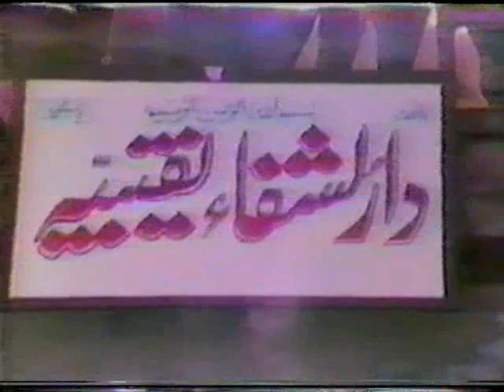Jashan e jahangiri 10,11,12 Zeeqad 1407 Hijri 6,7,8 jul 1987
Ala Hazrat Khawaja Khawajgan Faqeer Sufi Muhammad Naqeeb ul Shah
Qadri,suhrverdi,Abou ul Aalai,Naqshbandi,Chisti,sabri, Jhangiri,Hasni,
Astana Aalia Naqeeb Abad Sherif, kasur, pakistan

Hazrat khawaja sufi Muhammad Habibullah shah Abul ata, Qadri
suhrverdi, Abou ul Aalai,Naqshbandi,Chisti,sabri, Jhangiri,Hasni,

SAJJADA NASHEEN HAZRAT KHAWAJA SUFI MAZHAR ULLAH SHAH
Qadri suhrverdi, Abou ul Aalai,Naqshbandi,Chisti,sabri, Jhangiri,Hasni,Naqeebi,Habibi

SALANA URAS MUBARAK 28,29 ZEQAD
RABTA NUMBER